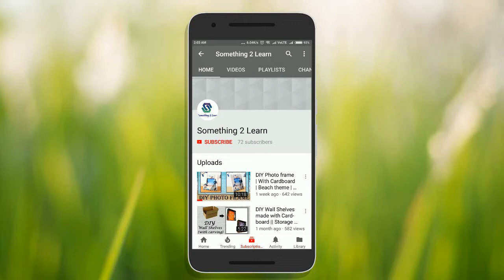Easy Pot Decorating Ideas | CD Mosaic | Wool wrap| Christmas decor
Use these super easy ideas to decorate dollar store plastic pots at home with CD mosaic and wool wrapping ideas. Add bright colours to your home decor or garden decor with these quick ideas to decorate pots.
You can also gift these and make these for Christmas decor